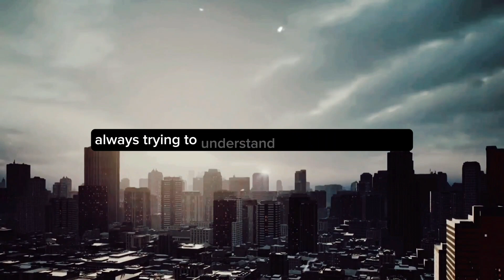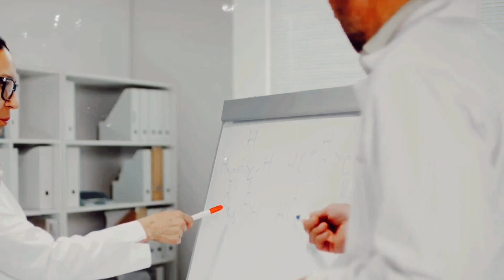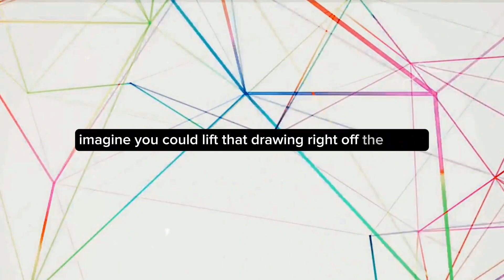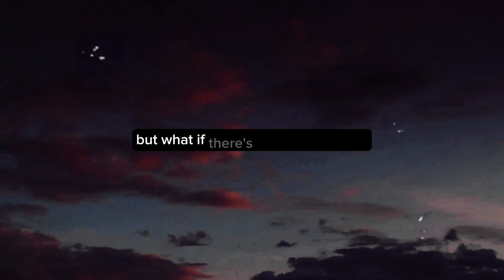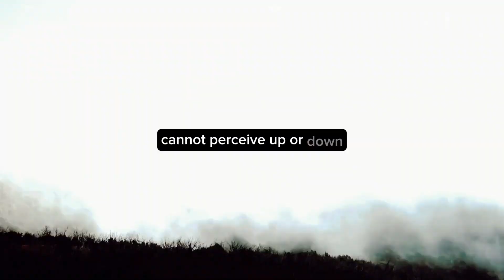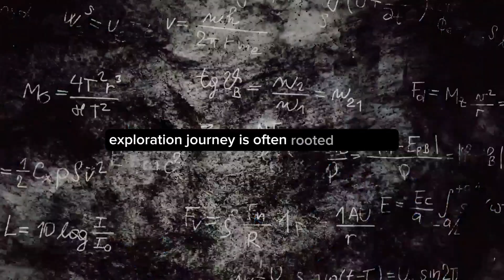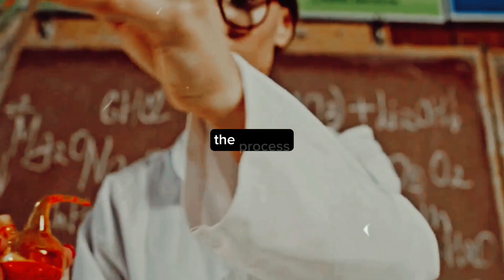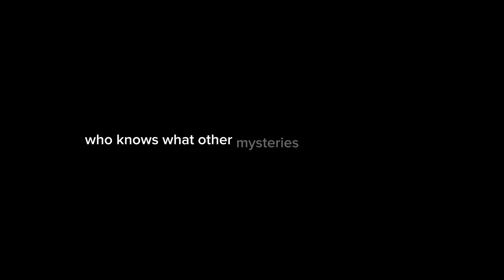Scientists Say Other Higher Dimensions Exist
Greetings from our channel! We explore the fascinating world of multidimensional existence in this engrossing film. Come along as we delve into the many theories and hypotheses that scientists have to offer regarding this astounding idea.

As we explore the concepts of parallel universes, alternate timelines, and hidden realms, get ready to have your mind blown. We'll take you on a tour of the most recent findings and surreal theories that have the potential to completely alter how we perceive the world.

We solve the riddles of multidimensional life and its possible effects on humanity with the use of captivating images and knowledgeable analysis. We explore the intriguing links that exist between cosmology, quantum mechanics, and the possibility of other worlds.

OUTLINE:

00:00:00 The Mysterious World Beyond
00:01:59 Understanding Dimensions
00:03:55 The Fourth Dimension and Beyond
00:05:55 Searching for Evidence
00:08:19 The Multidimensional Universe